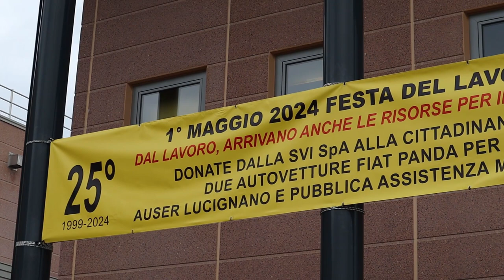Dal lavoro arrivano risorse per il sociale: donati due mezzi ad Auser e Pubblica Assistenza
La Svi S.p.a, azienda di Lucignano specializzata nella realizzazione di mezzi d’opera ferroviari, in occasione del Primo Maggio, Festa del Lavoro e dei Lavoratori e dei suoi primi 25 anni di attività, ha chiamato a raccolta le proprie maestranze, rappresentanti istituzionali del territorio e volontari dell’Auser di Lucignano e della Pubblica Assistenza di Marciano della Chiana per un’importante donazione: due fiammanti Fiat Panda nuove di zecca, destinate allo svolgimento di attività socialmente utili.